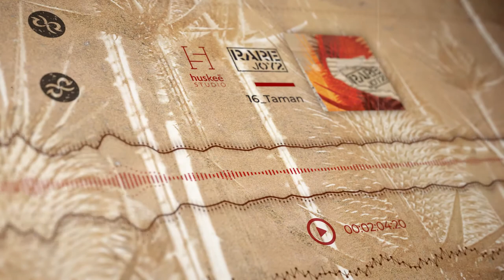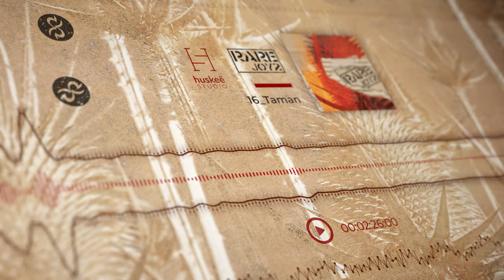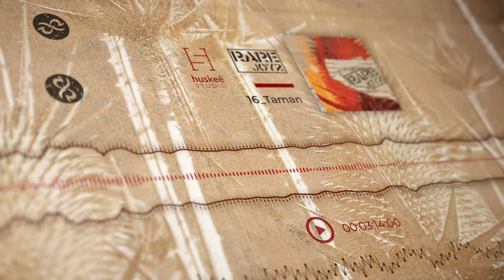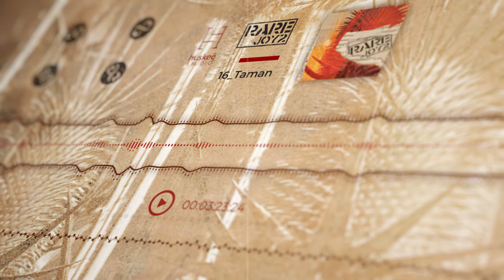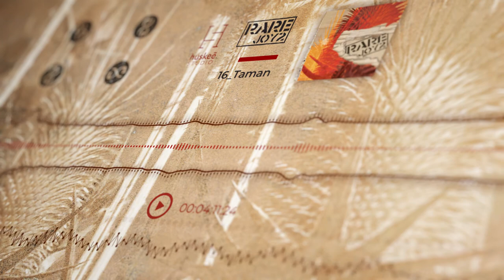Rare - Taman (Official Visualizer)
✅ Klik na 🔔 da dobijaš obaveštenja o našim novim videima

Muzika i aranžman: NemanjaSubotićBranislavRadojkovićDarioJanoševićMirkoLuković
Tekst: Mirko Luković

Bas: Branislav Radojković
Gitara: Nemanja Subotić
Bubanj: Dario Janošević
Vokal: Mirko Luković
Prateći vokali: Bleq
Perkusije: Feđa Franklin

Klarinet: Željko Lazić
Snimanje: Mirko Luković i Ivan Goloskoković @ Studio Avala Film

Miks i produkcija: Mirko Luković i Predrag Milanović @ HUSKEE Studio
Mastering: Predrag Milanović @ Peerage MP

Album dizajn: InsomniaDesignGroup
Motion graphics: Anja Plovanić

TEKST

Sve po noći se maskiralo u dobro
tretirao bih promašaj kao deo igre
dok modro telo mi ne postane plivam

svako jutro

tren i mesto povratka u potragu
tu dragu priču dobijam
da proživljavam kroz govor

drugima

to izgleda

ko kotrljanje po paralelnim pravama
bez izgleda za iznova presretanje
cilja svakog vraćanja u
pogled

uperen sav taj napor

novi svet da progleda

i bude prihvaćen u naručje

Da znaš i zašto
Ispod kože me peče

seče oštar kao žilet taj osećaj dosta

sve to mnogo me košta
vere vremena
u prazno pričanja

Na obali sediš

barem dišeš li ka moru

još samo jednom skoči
odvoji stopala od zemlje

zaboravi na kopno
gde vetar bira umesto tebe

gde leti tvoja ljubav
gde leti tvoje dato
vetar se pita koliko je let dugačak
kratak odgovor je sve što ti treba
vetar ti kaže kuda ne smeš da gledaš
gde suziće ti oči
gde prekor je koji ne treba ti

Ožiljak me svrbi
vetar drži šanse da rodi
klija uz kišu
grabi mi nebo

svodi račune

Bar da znam i zašto

vere vremena
u prazno pričanja

2006 / 2020